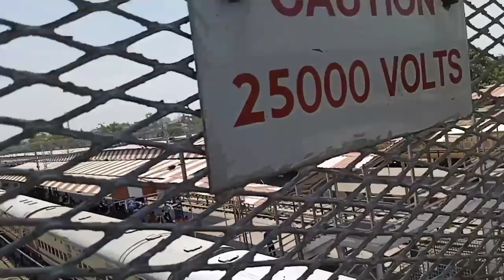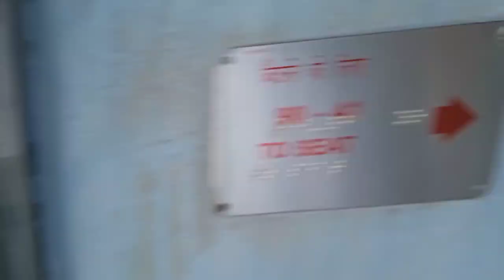Today the train traveling by train was completely empty ||आज ट्रेन से यात्रा की ट्रैन बिलकुल खाली थी